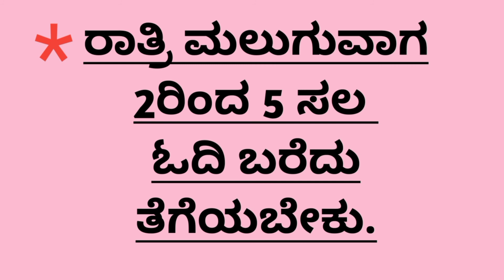ಓದಿದದ್ದನ್ನು ಯಾವ ರೀತಿ ನೆನಪಿನಲ್ಲಿಟ್ಟುಕೊಳ್ಳಬೇಕು. ❤️❤️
ಓದು ಮತ್ತು ನೆನಪಿನಲ್ಲಿಟ್ಟುಕೊಳ್ಳುವುದು ತುಂಬಾ ಸುಲಭ ❤️❤️